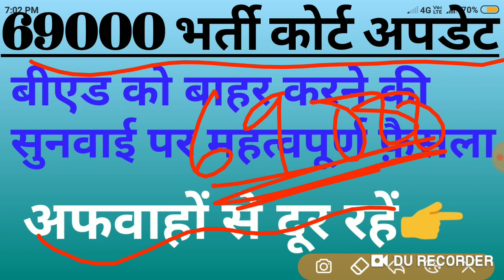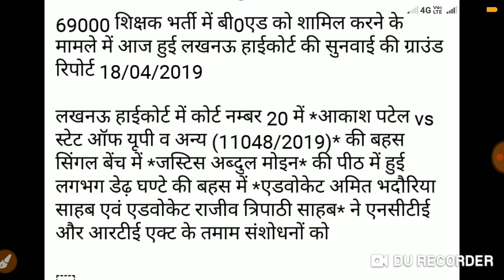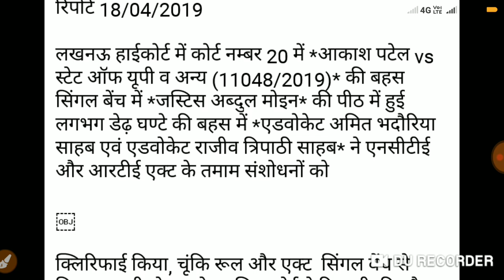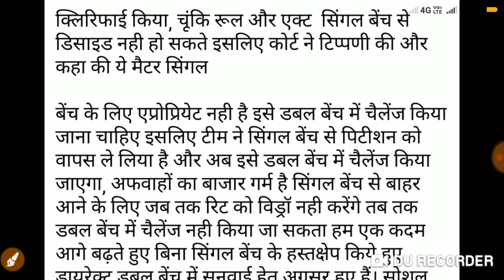69000 भर्ती कोर्ट अपडेट,बीएड को बाहर करने की कोर्ट अपडेट